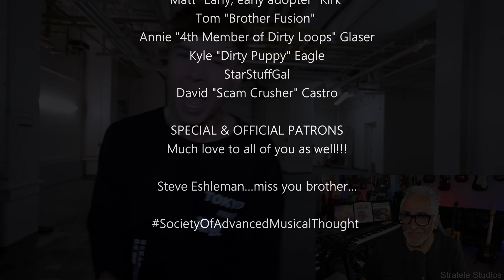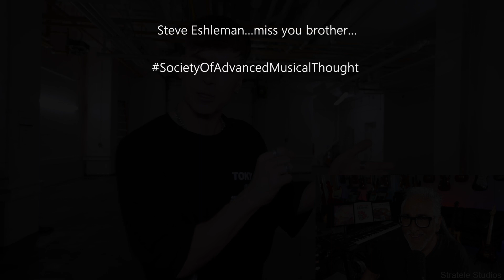Musician/Producer Reacts to "Dumb King Come (King Dotta Diss)" by Ren